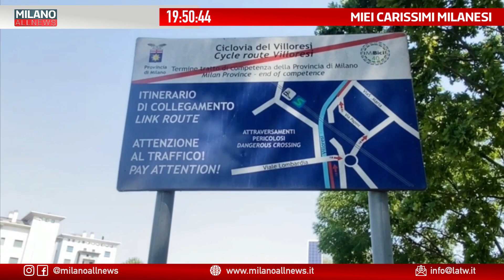Miei Carissimi Milanesi: 20-07-22